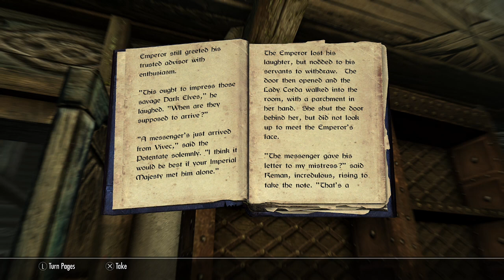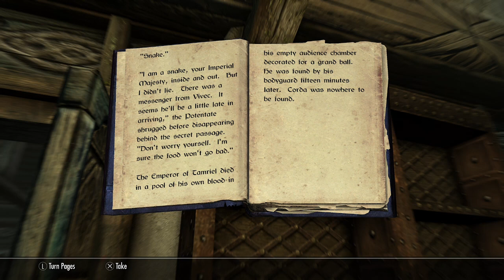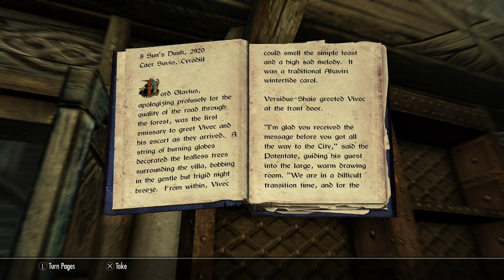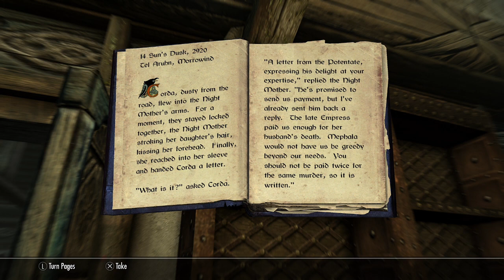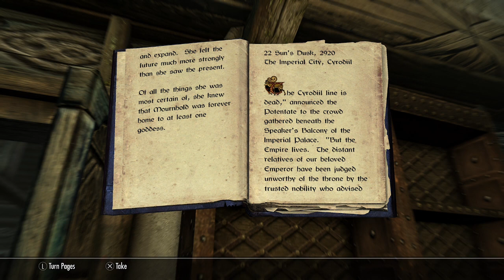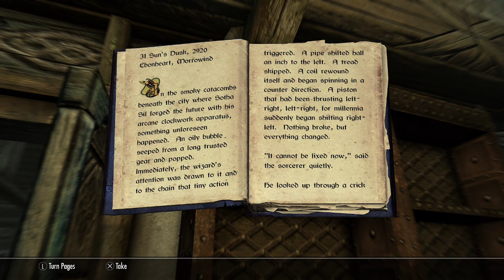2920, Evening Star, v12 (Books of Skyrim Read Aloud)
2920, Evening Star, v12 read aloud as commissioned by a friend